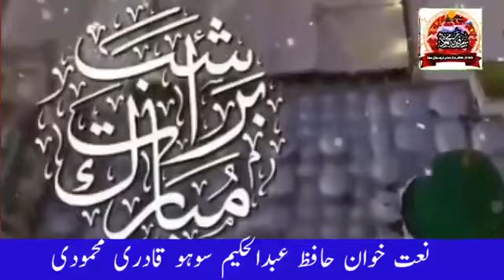noori mefil pe chadar tani noor ki#abdul hakeem soho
noori mefil pe chader tani noor ki hafiz abdul hakeem soho qadri mehmooodi ki khobsoorat awaz min zaber dast naat# hafiz a hakim soho